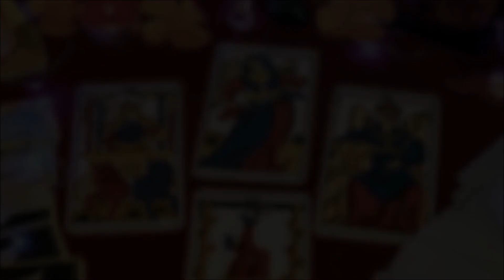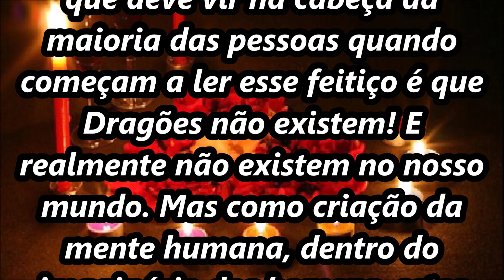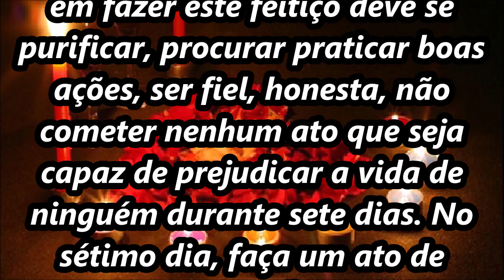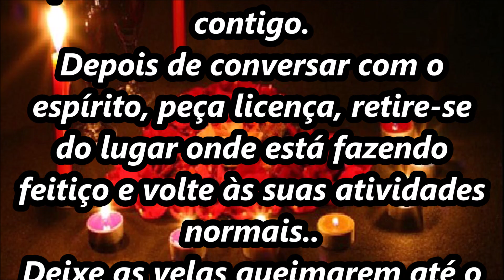AMARRAÇÃO PODEROSA E INFALÍVEL